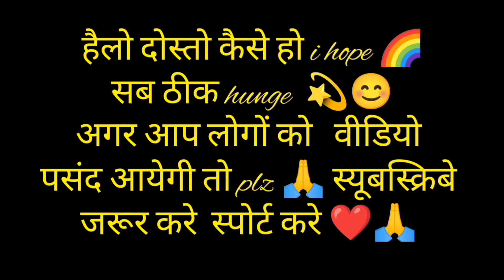kurvanchal laghu ardh kumbh मेला भद्रतुंगाधाम me मिले हमारे विधायक जी श्री सुरेश सिंह gariya ji☺